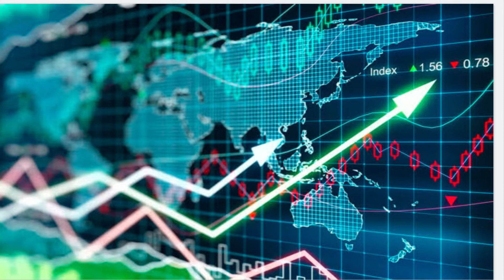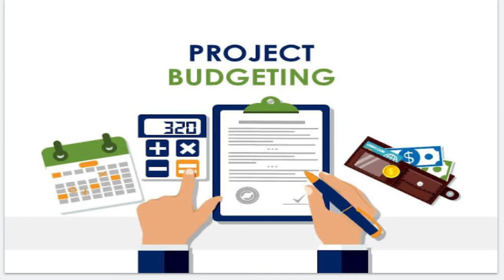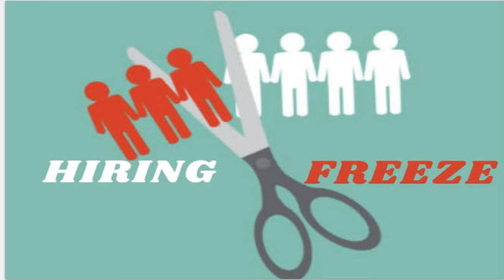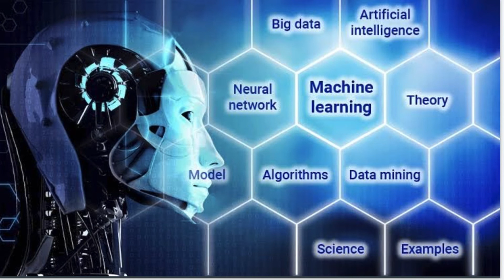What is Recession in Software | Mass Layoffs in 2022